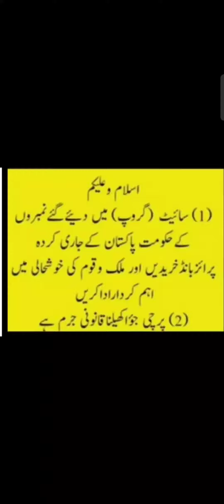prize bond king life papar pass bond 200 15/09/2021